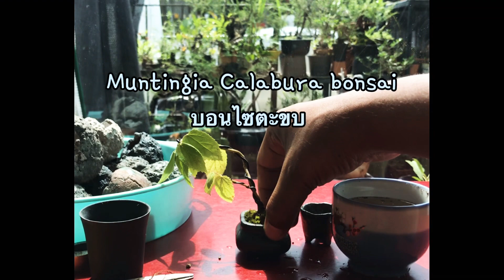Muntingia Calabura bonsai- ตะขบบอนไซ